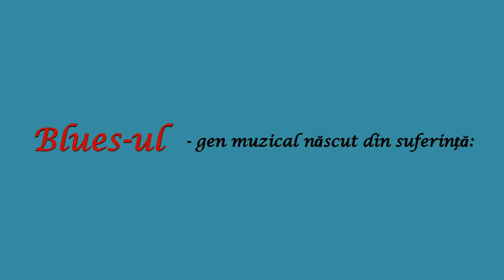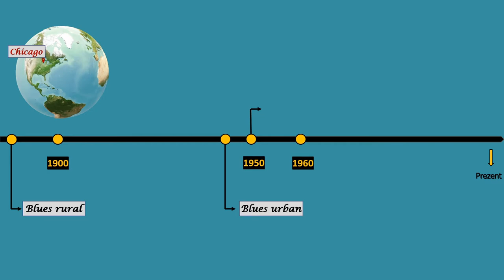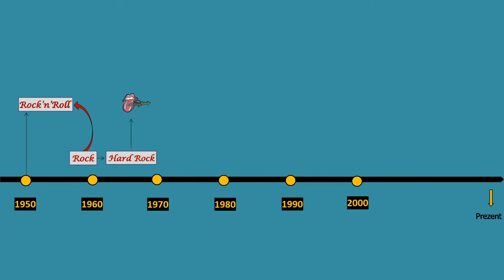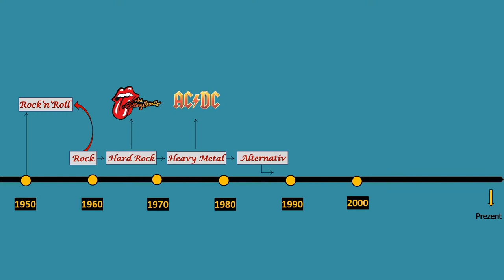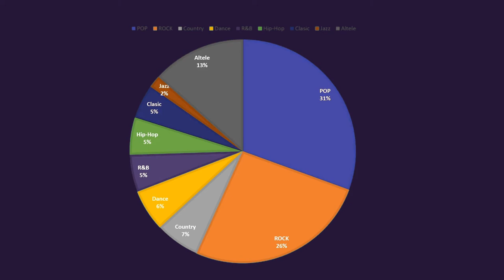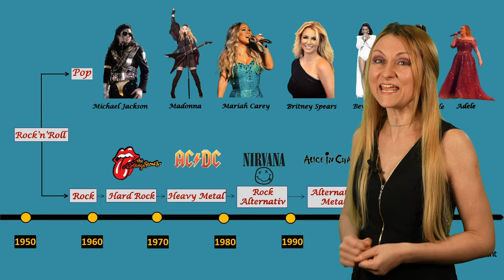Evoluția genurilor POP și ROCK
Resursa poate fi folosită de profesori în activitatea de învățare corespunzătoare unității “Muzica în societate”, clasa a VIII-a.
Materialul:
- debutează cu câteva curiozități din lumea muzicii de divertisment - moment de captare a atenției.
- prezentarea genului Blues – gen muzical aflat la genurilor muzicii de diverisment a zilelor noastre
- material dinterdisciplinar ce face referire atât la perioada istorică a sclaviei, la cele două războaie mondiale, cât și
zona geografică în care cele 2 culturi s-au contopit, elementele acestora născând un stil nou de muzică.
- explică originea și rolul improvizației muzicale (exemple audio)
- explică evoluția cronologică a stilurilor, începând cu secolul XIX
- prezintă evoluția jazz-ului din punct de vedere cronologic, trecând de la Dixieland și până la jazz-ul zilelor noastre;
- sunt date exemple auditive – cu scopul recunoașterii stilurilor muzicale, dar și video – cu scopul recunoașterii portretelor interpreților genurilor POP și ROCK, dar și pentru menținerea atenției.
- prezintă principalele instrumente utilizate în muzica jazz, grupate în 2 categorii:
- secțiunea ritmică
- secțiunea melodică
- prezintă chitara electrică – element ce a dus la nașterea muzicii Rock.
- prezintă principalii reprezentanți ai epocilor, cu deosebit accent pe Elvis Presley, cel care a avut o deosebită contribuție în evoluția genului Rock’n’roll.
- prezintă principalele stiluri ale rock-ului și formații reprezentative pentru acestea, dar și reprezentanții de seamă ai muzicii Pop: Michael Jackson, Madonna, Britney Spears, Beyonce, Ariana Grande, Adele etc.
- topul preferințelor publicului este reprezentat printr-un grafic în care este exprimat procentul ce preferă stilurile POP și ROCK în prezent.
Timpul alocat activității care utilizează resursa:
● este necesar ca profesorul să oprească video-ul pentru a se asigura de înțelegerea elementelor prezentate.
Resursa video este creată cu ajutorul platformelor Powerpoint, Renderforest, Sketchfab și Adobe Premiere.
Au fost utilizate exemple conform creative commons.